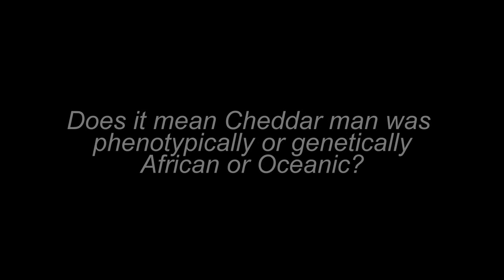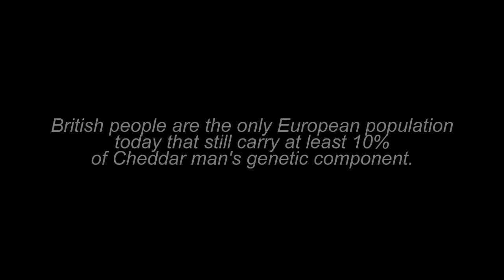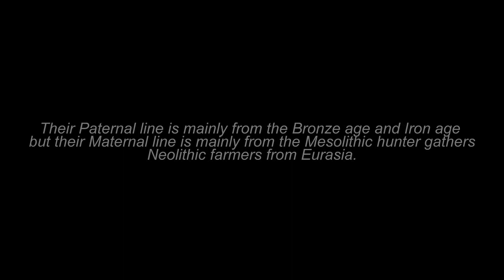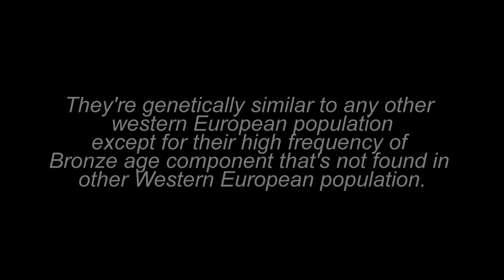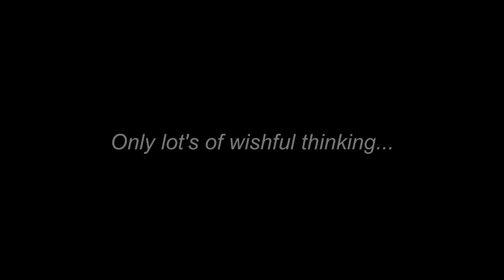RE: Modern British HAVE ABSOLUTELY NOTHING TO DO WITH PREHISTORIC BRITONS